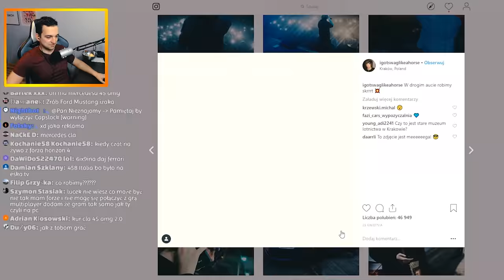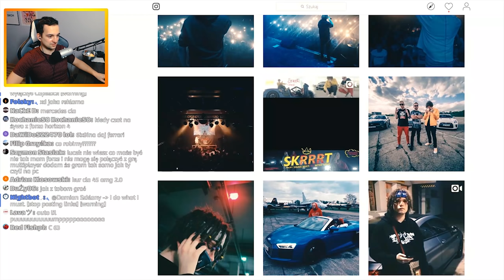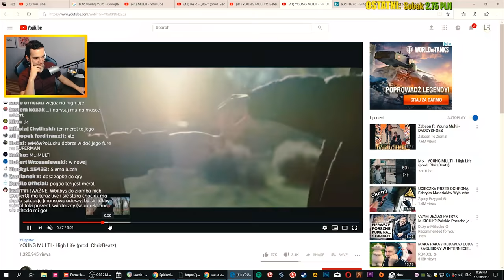FORZA HORIZON 4 - YOUNG MULTI MERCEDES